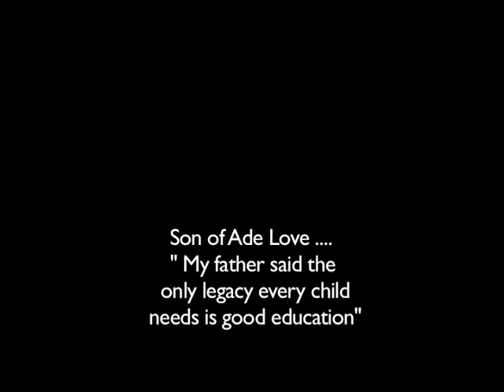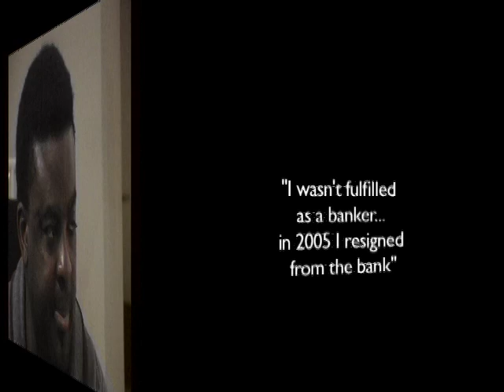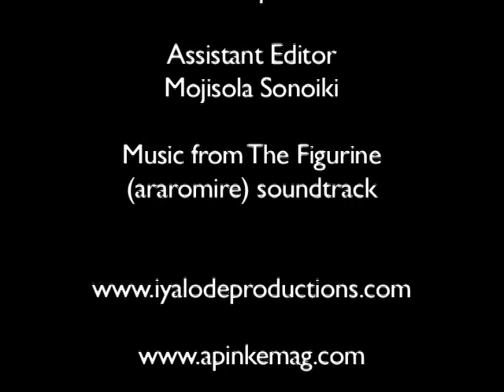Interview with Kunle Afolayan, Director The Figurine (araromire)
A candid interview with the Director of the film "The Figurine (araromire), Kunle Afolayan at the premier of his film in Atlanta, GA, USA  at the African Movie Night event - February 27th 2010 hosted by Iyalode Productions and Apinke Magazine. In Part I,  Kunle shares with us his life as the son of Ade Love, how the film was made and what inspires him as a filmmaker to make African movies.